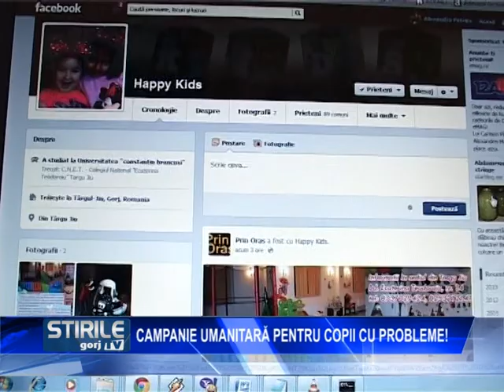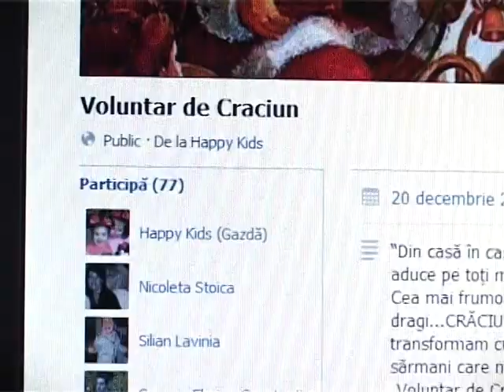campanie umanitara pentru copiii cu probleme din gorj